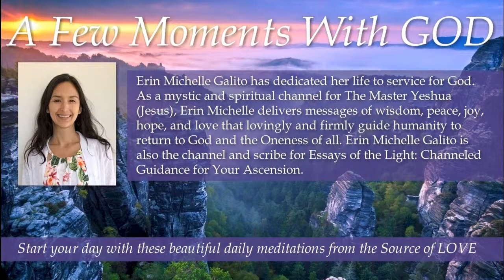212 A Few Moments With GOD Go Within